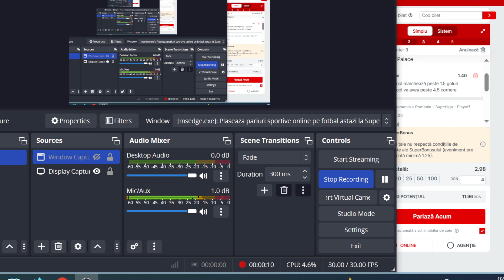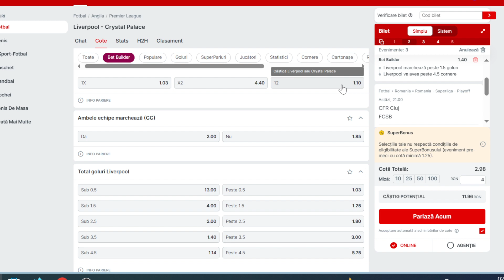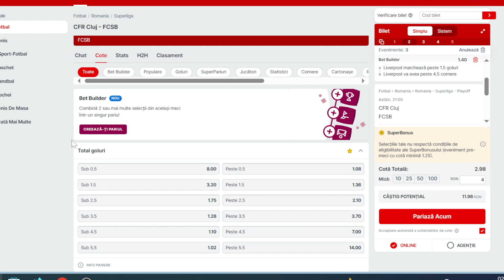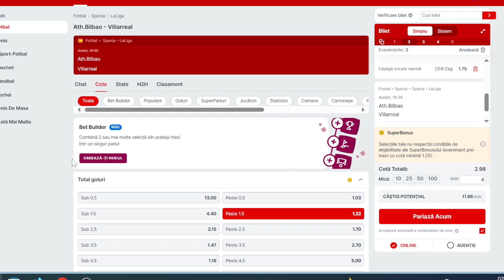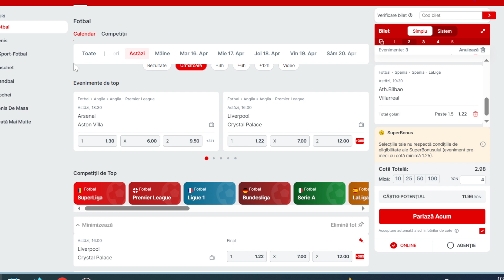Pariuri Duminica 14.04.2024 / UN bilet cota 3 CFR - FCSb , Liverpool - Crystal Palace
Ponturi Pariuri Sportive Biletul ZILEI CFR - FCSB Pariuri un bilet cota 3 din 3 meciuri . Facem ponturile pentru un castig.